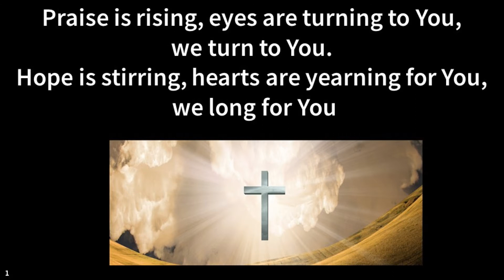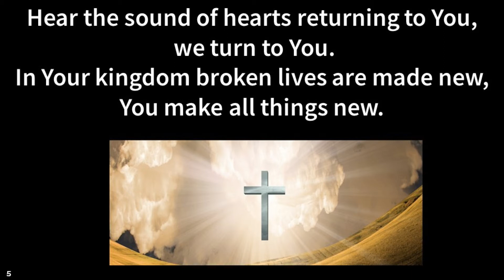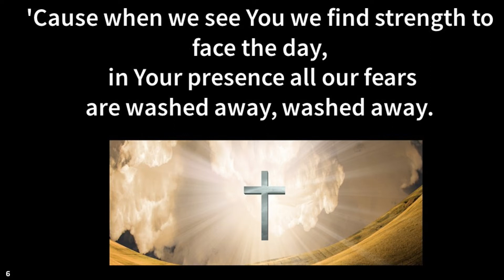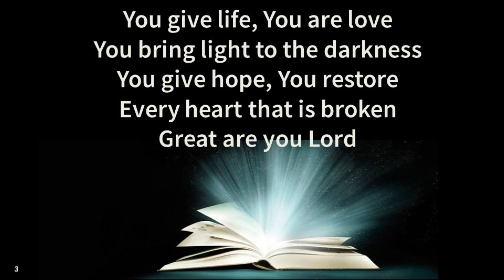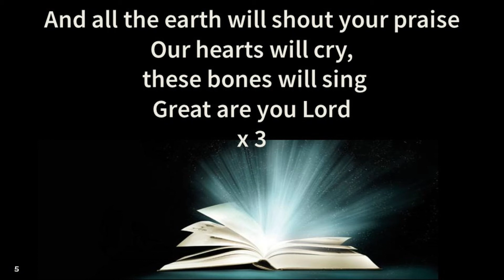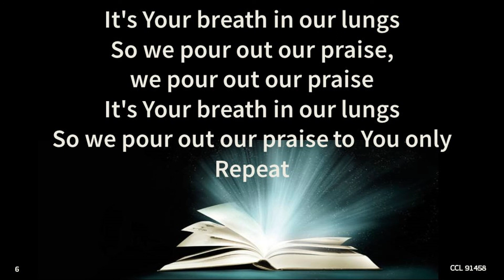Songs (02) - Sunday 19 July 2020 - Amington Parish Church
Led by Peter & Jane Sheppard

CCLI Song # 4662491      Licence # 91458

CCLI Song # 6460220      Licence # 91458

Sunday Service 19 July 2020 at Amington Parish Church